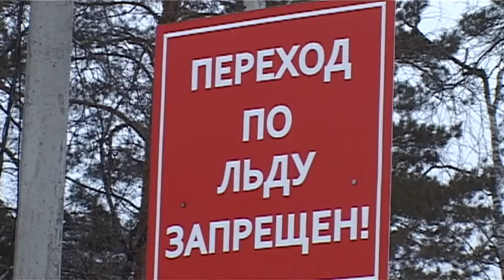Лёд на зареченских водоёмах представляет смертельную опасность